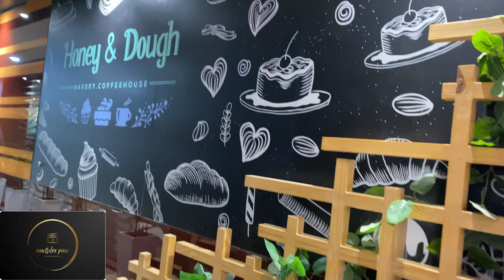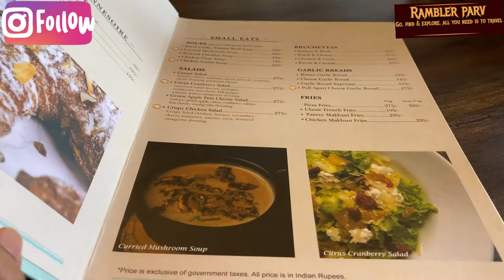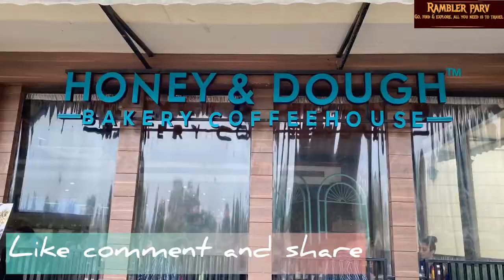Coffee @ Honey & Dough